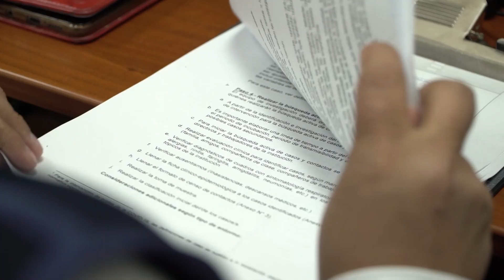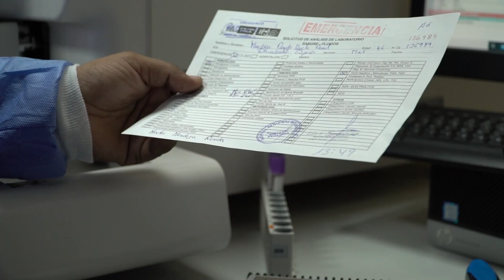5 Equipos de Respuesta Rápida Proyecto ARP OPS Perú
5  Equipos de Respuesta Rápida    Proyecto ARP OPS Perú